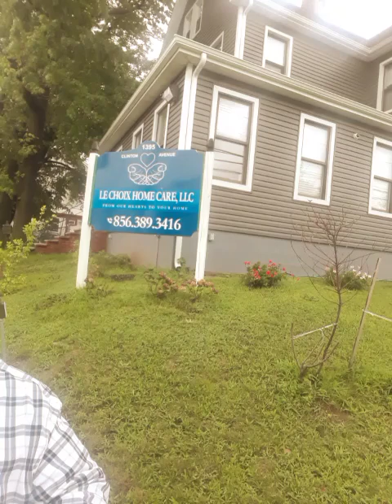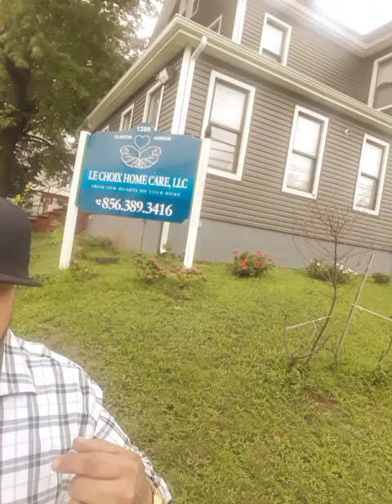CHASE AFTER JESUS JAMES 4:8 DRAW NIGH TO GOD! STREET PASTOR PREACHER WARREN